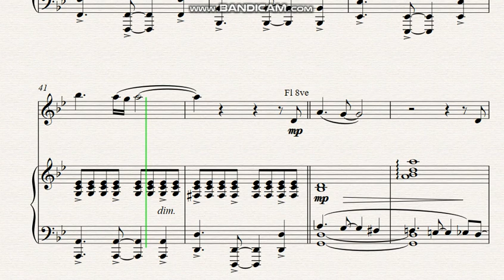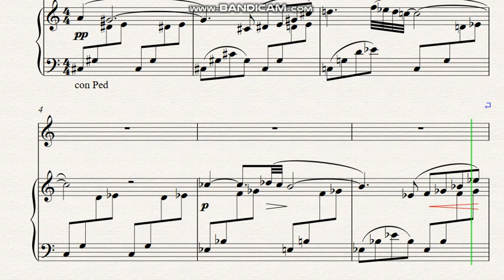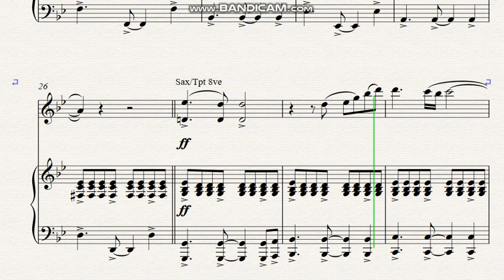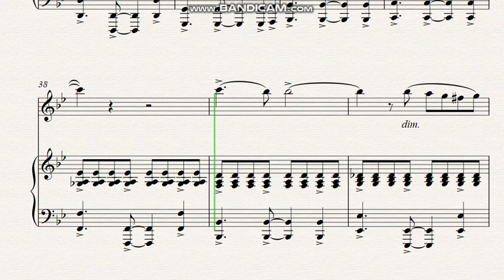VUELVO AL SUR A.Piazzolla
* Rhythms
* Notation
* Tempos
* Dynamics
* fingers
...and more.